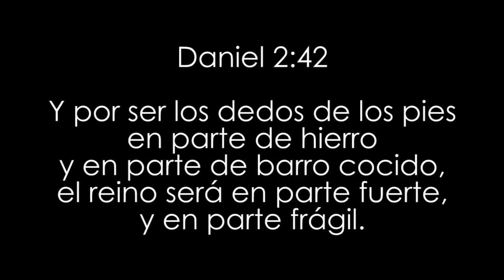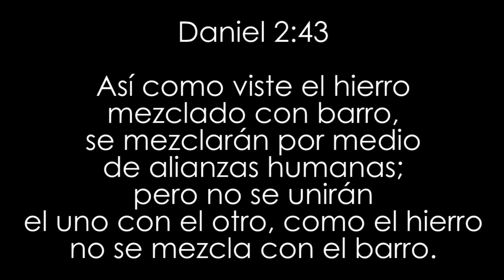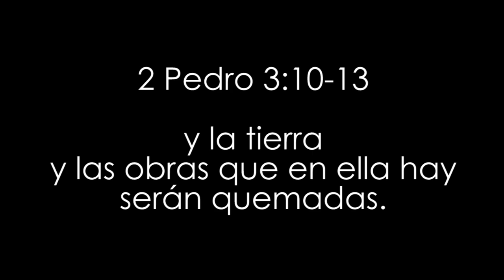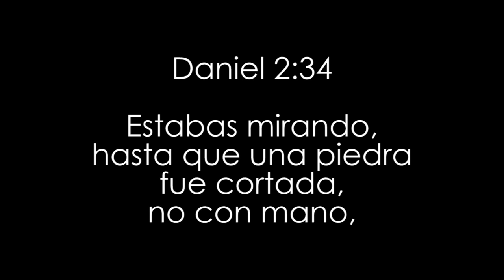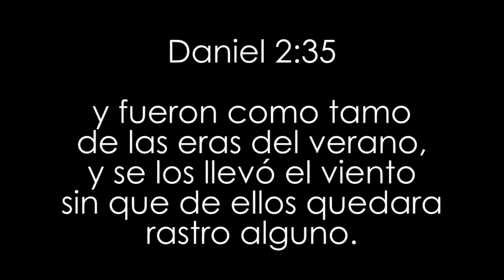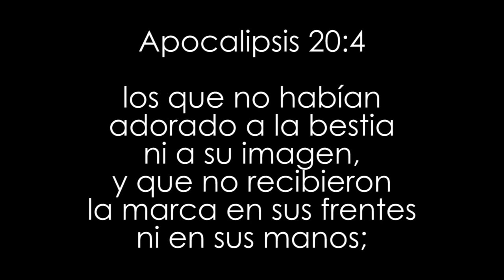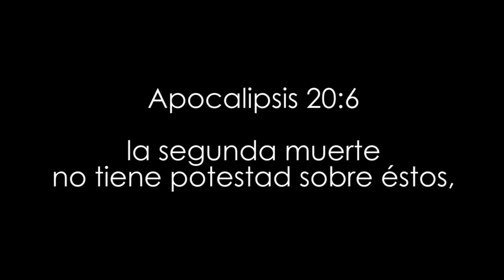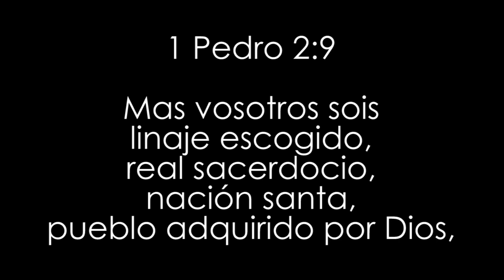El Milenio - Parte 2